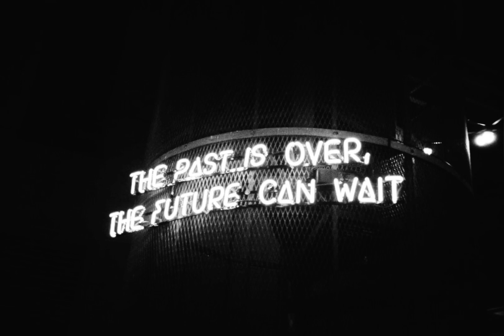Song and Melody Edit Prototype Draft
Artist: Lizzie Warren
Song: Past Is Over
Piano composition: Windy
Edit created in GarageBand